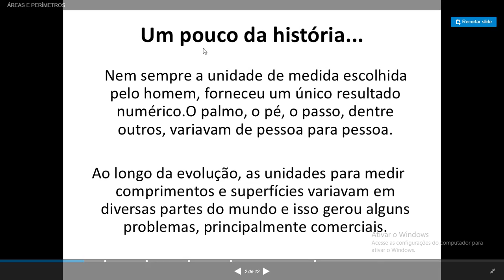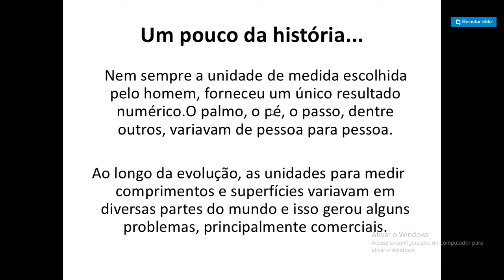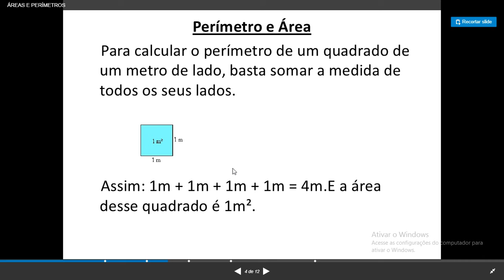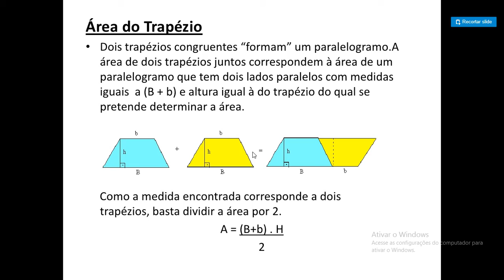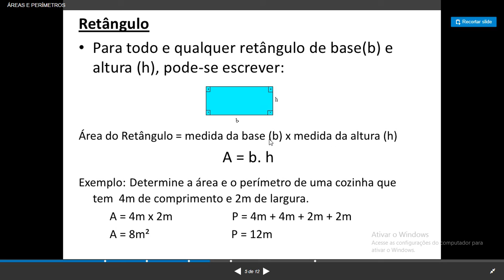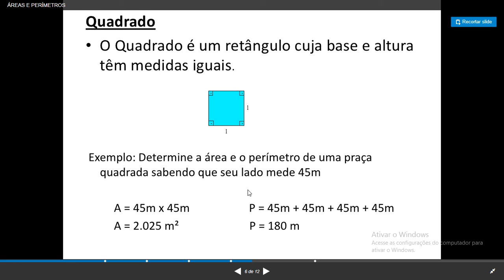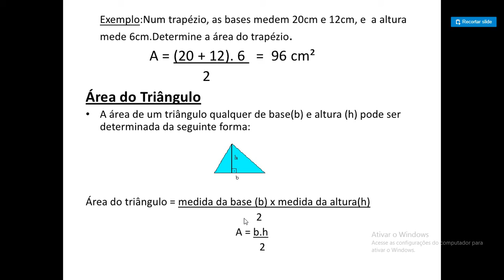6º ANO MATEMÁTICA - Area do quadrado, retangulo e triangulo